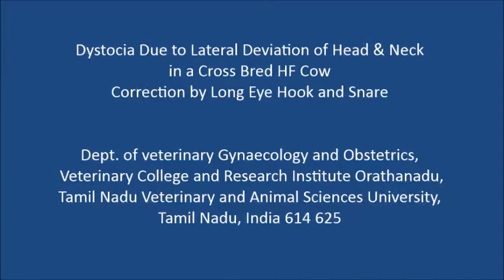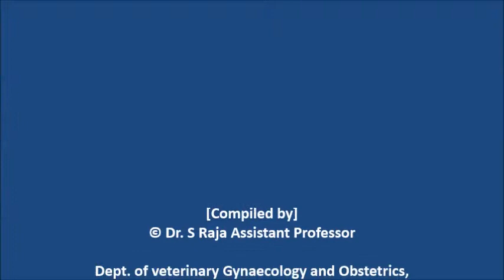Dystocia Due to Lateral Deviation of Head & Neck in a Cross Bred HF Cow TANUVAS VCRI Orathanadu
Dystocia Due to Lateral Deviation of Head & Neck in a Cross Bred Holstein Friesian Cow - Correction by Long Eye Hook and Snare

Dept. of veterinary Gynaecology and Obstetrics,
Veterinary College and Research Institute Orathanadu,
Tamil Nadu Veterinary and Animal Sciences University,
Tamil Nadu, India 614 625